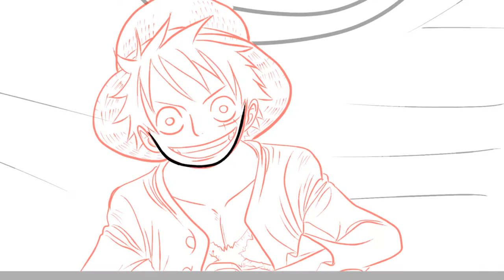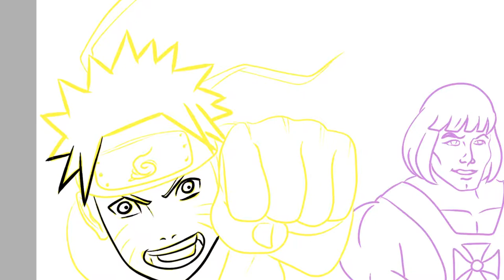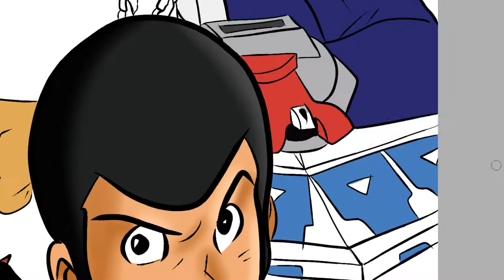SPEED DRAW - Omaggio a GIORGIO VANNI - MorganaAnimation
Questo video è un omaggio a Giorgio Vanni che ringrazio di cuore per avermi fatta cantare e ballare da piccola, ma soprattutto lo ringrazio per continuare a farmi sognare anche adesso che ho abbondantemente superato la 20ina! GRAZIE CAPITANO!!!

OGNI VENERDI' ALLE 18:00 UN NUOVO SPEED DRAW! Preciso che non so disegnare, ma essendo una mia passione volevo condividerla con voi!